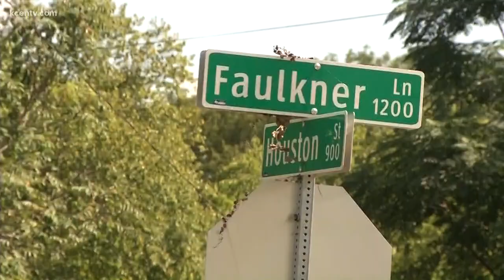Child shot in face, man dies after family gathering gone wrong, Waco police say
A man in his early 30s is dead and a boy was shot in the face at a family gathering gone wrong in Waco. Police had a standoff with the suspect at an apartment.